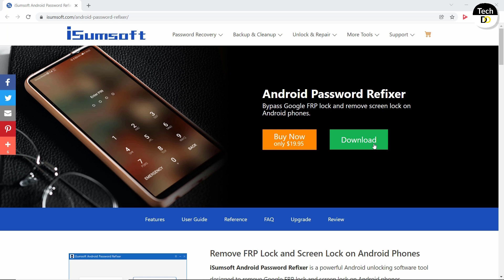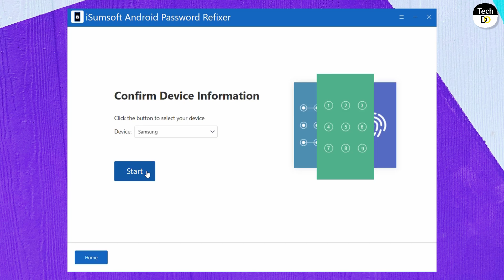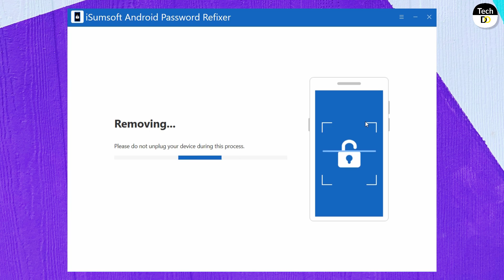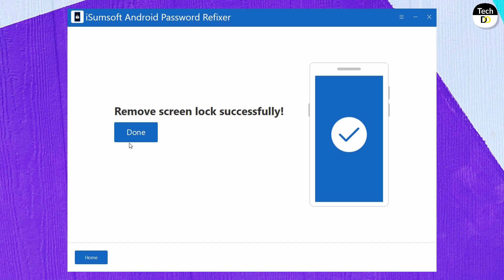How to unlock Android phones when forgot Password - No Data Loss?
How to Unlock Android Phone Password Without Losing Data and without factory reset. Unlock Android lock screen PIN, pattern, password, fingerprint & face lock.

This tutorial addresses the following issues:
How To Unlock Android Pattern Lock Without Data Loss
how to unlock android phone when password is forgotten
how to unlock android screen lock if forgotten
Google account locked how to unlock
how to remove google FRP lock on any phone
bypass google account lock on android